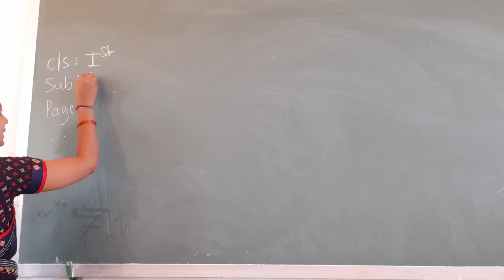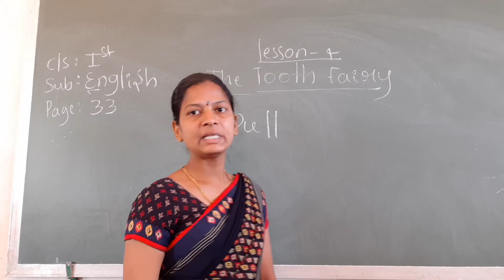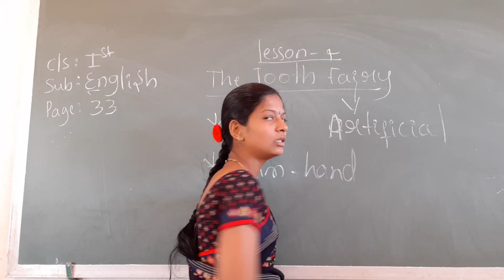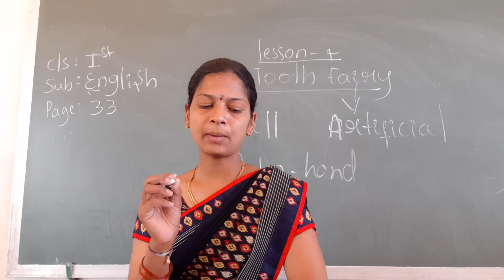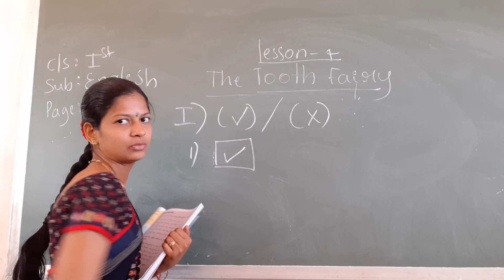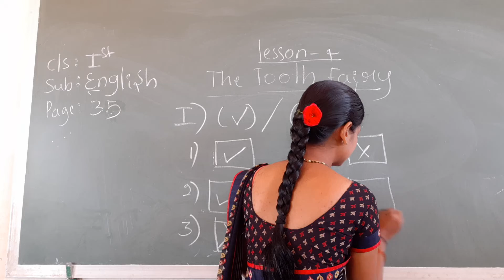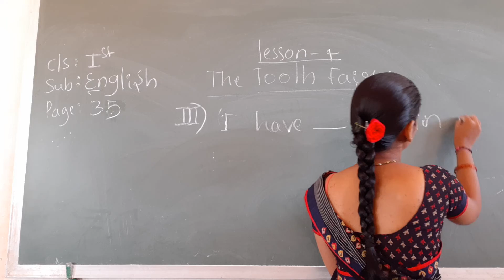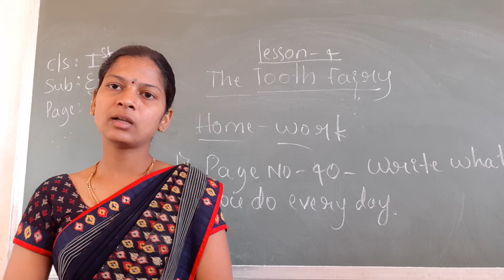CLASS - 1 ENGLISH